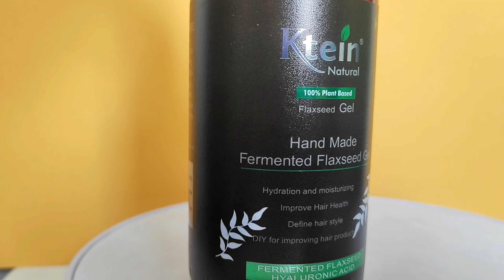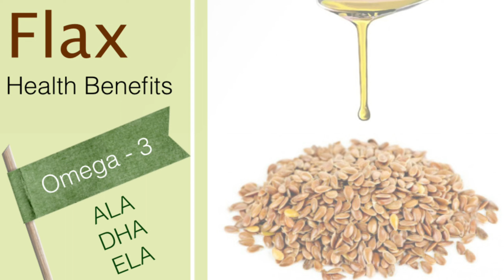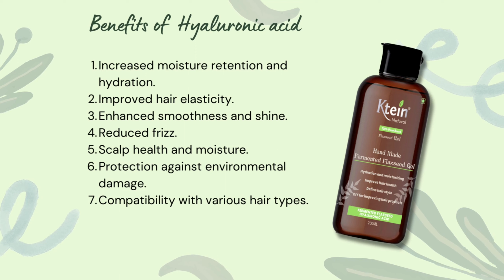How to make flexseed gel at home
HI! everyone today i will show you how to make flaxseed gel at home. How to make flaxseed gel at home? #flaxseedgel